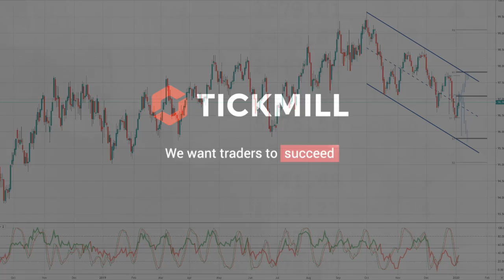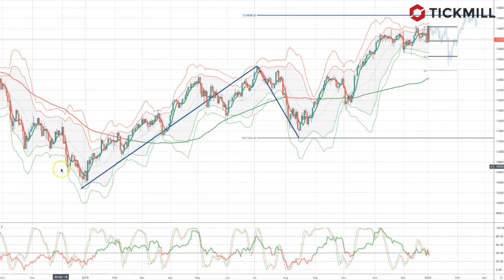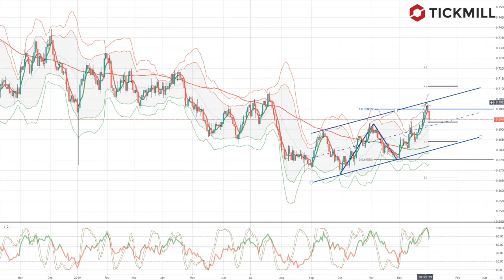Tickmill Weekly Market Outlook - 07.01.20